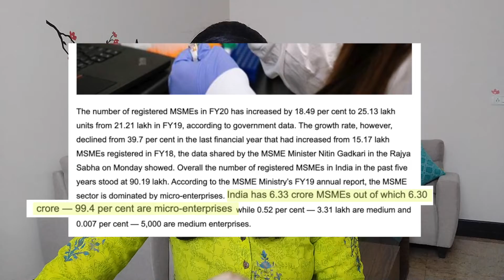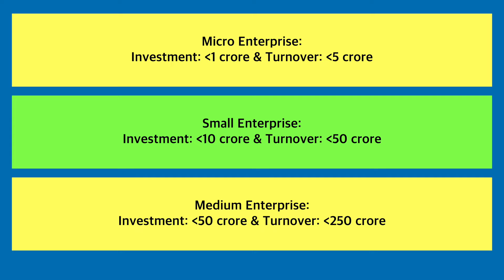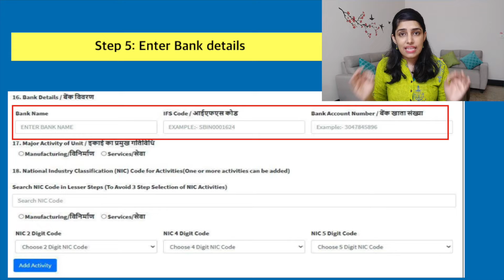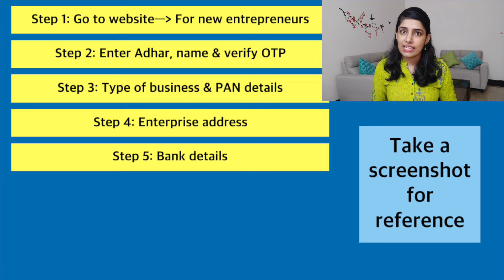UDYAM registration process | FREE MSME Registration online quickly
Now you can register your business or company as MSME, completely free of cost with introduction of Udyam Registration Process. Just with your adhaar number, get free MSME registration online.

In this video, I explain what is MSME, what are MSME benefits and how to get MSME benefits with new Udyam Regsitration.  I have explained step by step how to register as MSME and how can you benefit as a small business.

Recommended Books:

FINANCE:
The Intelligent Investor
Rich Dad Poor Dad
Financial Planning

BUSINESS:
Business Adventures
Good to Great
The 4 hour work week

PRODUCTIVITY:
The 5am club
Atomic habit
7 Habits of highly effective people

Equipment I use for filming:

Mini tripod
Gorilla pod